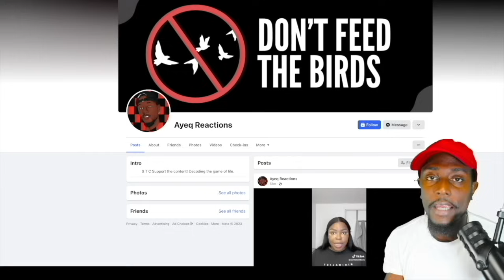Man Instantly Rejects Woman Because She Looks Nothing Like Her Pictures On The Dating App